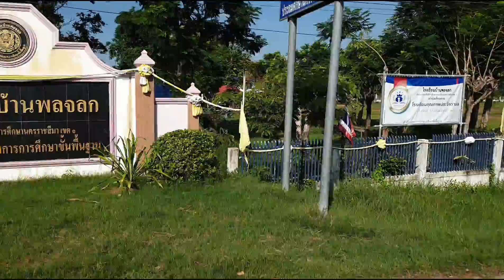Ride to Khong Town by Saling.. June 2020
Jodie, Puy and I take our Honda Saling to Khong Town to buy Jodie"s new School Uniform and do some Shopping..A scenic ride through the local villages and farms.